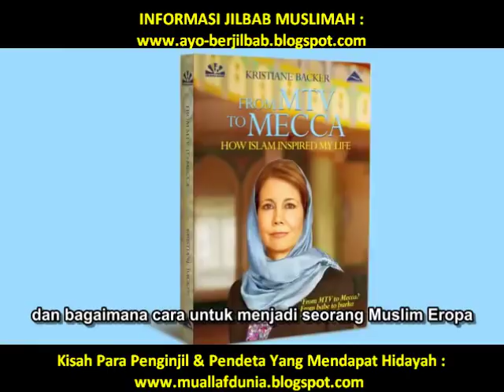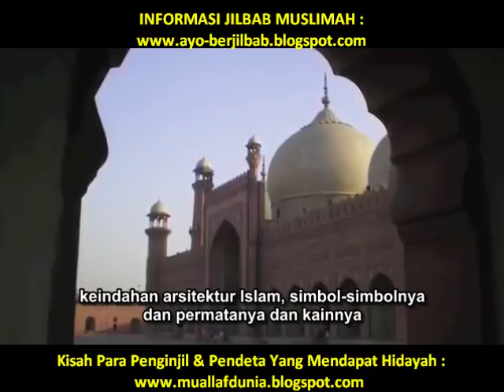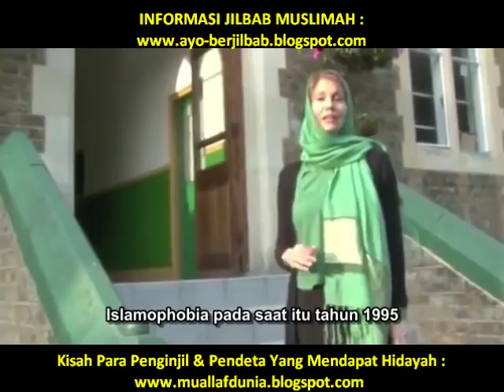KISAH MUALAF KRISTIANE BACKER (PRESENTER TV & JOURNALIS): "HIDUP LEBIH TENANG & DAMAI DALAM ISLAM."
▬▬▬▬▬▬▬▬▬ஜ۩Ϫ۩ஜ▬▬▬▬▬▬▬▬▬

▬▬▬▬▬▬▬▬▬ஜ۩Ϫ۩ஜ▬▬▬▬▬▬▬▬▬

▬▬▬▬▬▬▬▬▬ஜ۩Ϫ۩ஜ▬▬▬▬▬▬▬▬▬